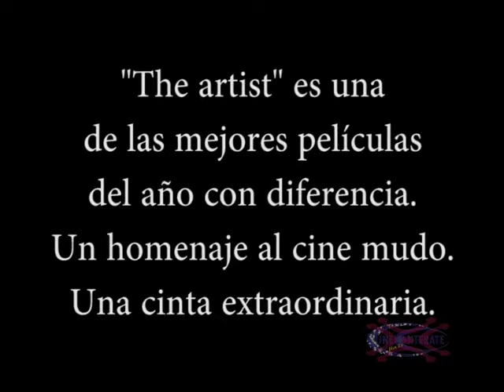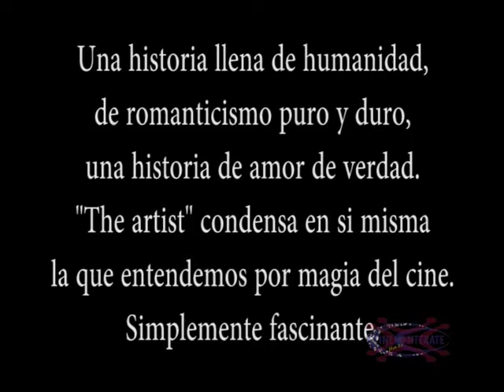Videocrítica: "The artist", de Michael Hazanavicius, por Javier Collantes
Videocrítica, muda y en B/N, de la película "The artist", de Michael Hazanavicius por Javier Collantes, para la versión televisiva de la plataforma cinematográfica en Cantabria "Cinentérate".